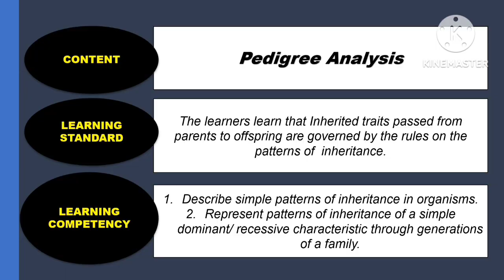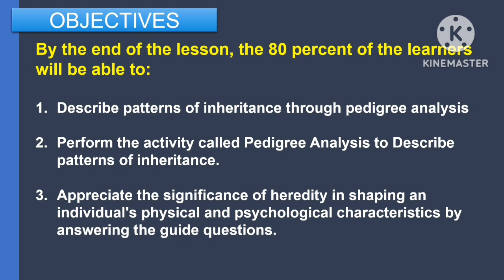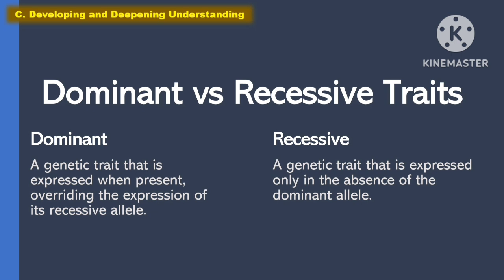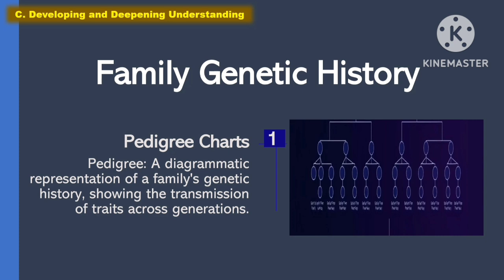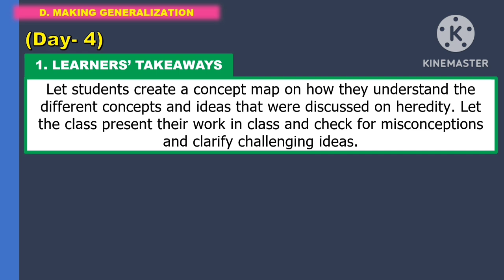SCIENCE 8: Q1_Week 3- Day 4: PEDIGREE ANALYSIS ||MATATAG CURRICULUM